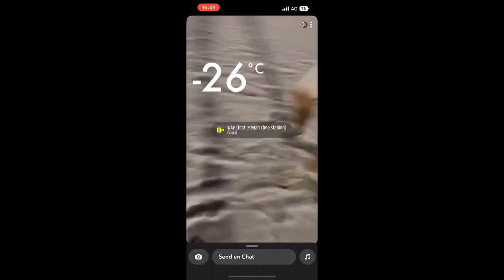KAVESK DIMMEFILM 2208 - PATRULJE/SKARPSKYTTERTROPPEN - PANSERBATALJONEN